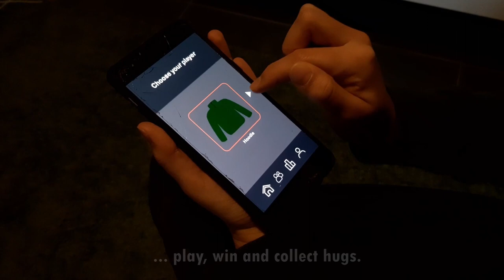2019 - Case 4 - Hug around the world: Sending a hug your way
Hug around the world
Sending a hug your way

Giving hugs from a distance is possible from today through Huggit. The combination of an appliqué and a soft sweater makes a connection between you and your friends. Through a game on the app that you play with your friends and family, you can give and receive the ultimate hug! Loneliness is a current problem today. It does not only affect the elderly, but is also present among the youth. Huggit addresses this problem by enabling the physical connection between friends and family even remotely. You play a game with a friend via the Huggit app. If you manage to reach each other, you deserve a warm hug! The hug is made possible by a soft sweater that mimics the feeling of a hug using heat and pressure points.